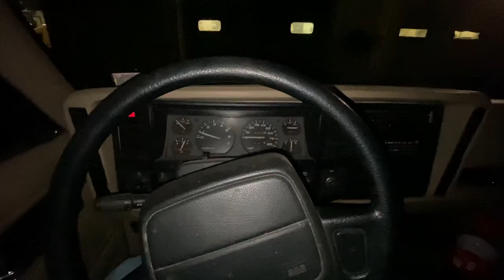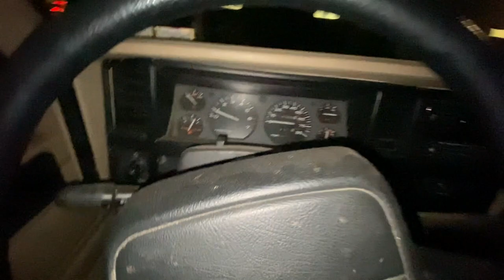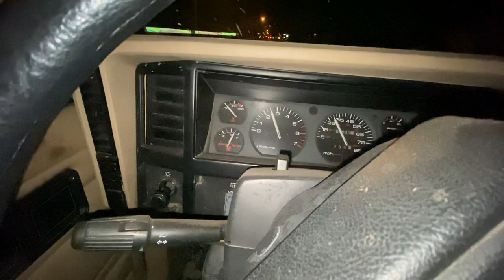Putting My "ILLEGAL" 5 Speed XJ Back On The Road After 3 Months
Hope you guys enjoy the video! Any music heard is not rightfully owned by me!
Make sure to follow the accounts below on instagram! They're all a big help in doing what i do with the jeeps!